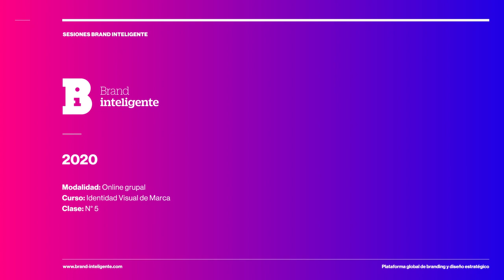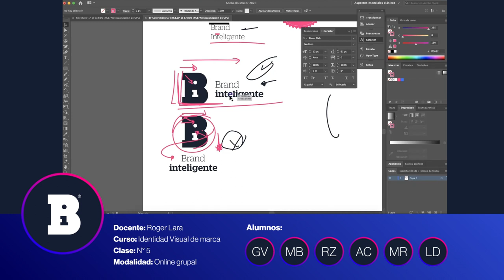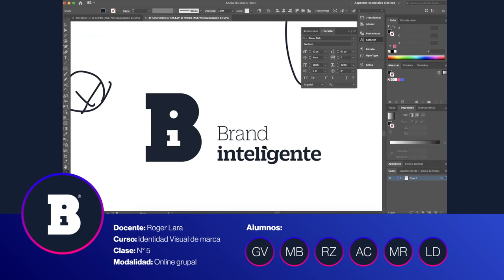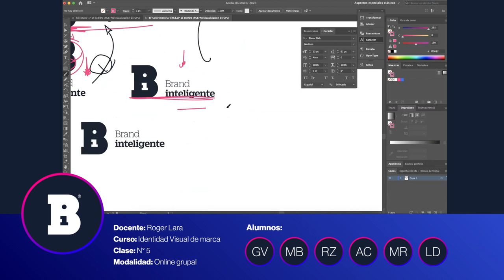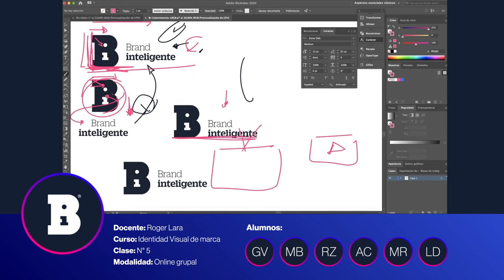Crear un buen Logo: Diagramación para hacer un logo exitoso | Diseño inteligente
VIDEO CLASE: Crear un Buen LOGO